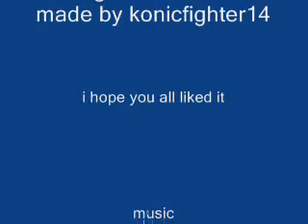dragon ball z amv black black heart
PLEASE READ!

This is possibly my best and worst AMV I have made. I was rushing to get this done, and I also put the clips together for my first time fade in/out effect, which screwed up the clips a bit.

I actually do like my DBZ-GVMJ-H AMV better than this one.

Well, if anyone likes it, they like it, they dont, they dont.

Why should I possibly care? Oh well, its an AMV, I like making them, so enjoy if anyone possibly can.

I'll try to make my next AMV without screwing up the clips, and maybe add more fad in/out effect to it.

*side note* The reason I didn't have enough time to do this is because I'm a 9th grade freshman in high school. It's been my 4th week there, and work has gotten tough.